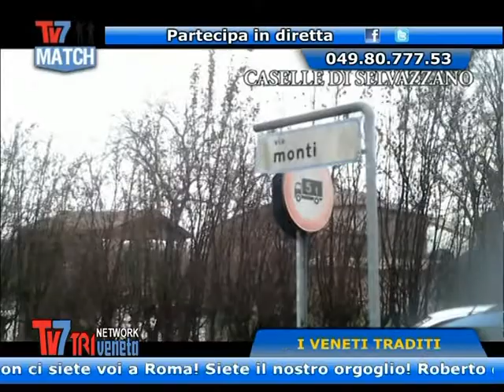Alluvione nel Veneto a Tv7 Match del 07-02-2014 ( 2 di 4 )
Alluvione nel Veneto: veneti traditi

Ospiti:
Luigi D' Alpaos: Università di Padova
Enoch Soranzo: sindaco Selvazzano
Mauro Fecchio: Assessore provinciale Padova
Daniele Donà: Sindaco Battaglia Terme
Elisa Venturini: Sindaco di Casalserugo
Francesco Veronese: Direttore del Consorzio di Bonifica Bacchiglione
Marino Masiero: Imprenditore del turismo di Chioggia
Ermanno Chasen: Editore gruppo Tv7

Oggi parliamo dell'alluvione che ha interessato la regione del Veneto. Questa alluvione si poteva evitare? Che comuni ha interessato l'alluvione? Rispetto all'alluvione del 2010 questa alluvione ha recato più danni? Che danni si contano? Il Veneto verrà aiutato da Roma? Risponderemo a queste ed altre domande con i nostri ospiti.